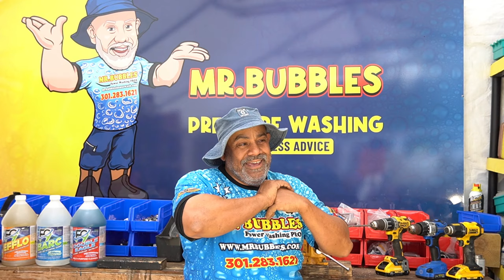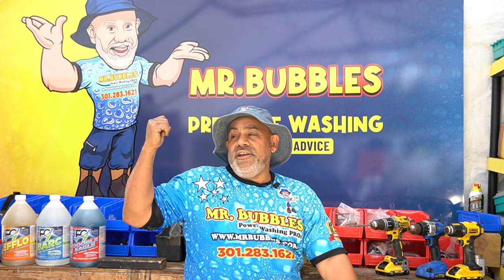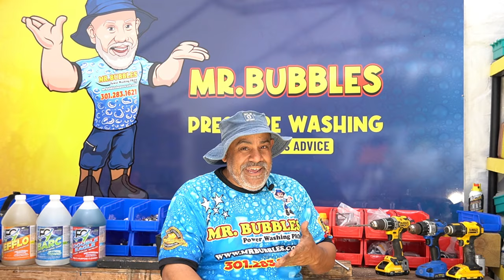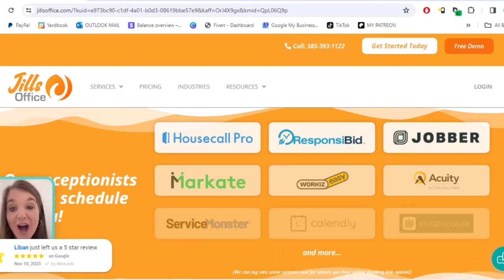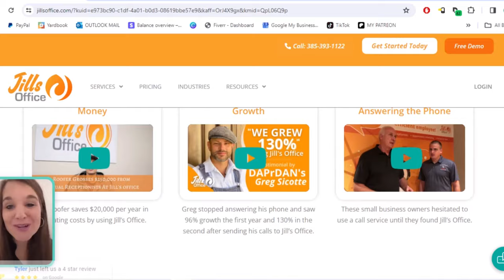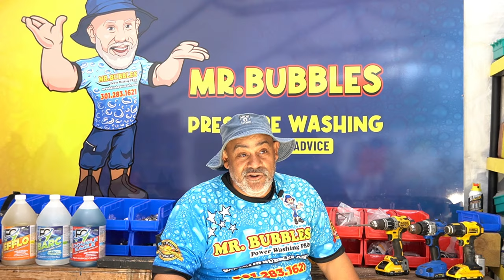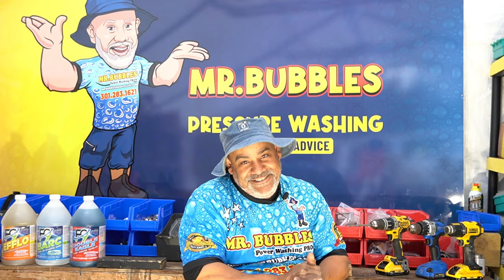Ep.121 Pressure Washing BUSINESS TIPS | How to go From Small Fry...to TOP DOG!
In this episode, we discuss the top pressure washing business tips to take your power washing company from a small fry, to a top dog; if you are looking for a pressure washing for beginners video, you’re in for a treat!

Whether you're just starting out or looking to refine your skills, our channel is dedicated to guiding you through the intricacies of building a successful pressure washing business. With a focus on pressure washing for beginners, we provide comprehensive step-by-step tutorials that cover everything from selecting the right equipment to mastering advanced cleaning techniques. Our goal is to empower you with the knowledge and confidence needed to transform your passion for pressure washing into a thriving business. Join us and embark on a journey to become a pressure washing pro!💦💪🔥

🚨 𝐁𝐔𝐘 𝐌𝐘 𝐁𝐔𝐒𝐈𝐍𝐄𝐒𝐒 𝐈𝐍 𝐀 𝐁𝐎𝐗 🚨

Mr. Bubbles Business in a Box includes 𝐎𝐕𝐄𝐑 𝟓𝟎𝟎 𝐅𝐈𝐋𝐄𝐒:

➜Over 300 Before and After Pics
➜All of my Blueprints
➜Documents and Learning Modules
➜Exclusive Training Videos
➜Marketing Materials

This video was created by:
MR. BUBBLES